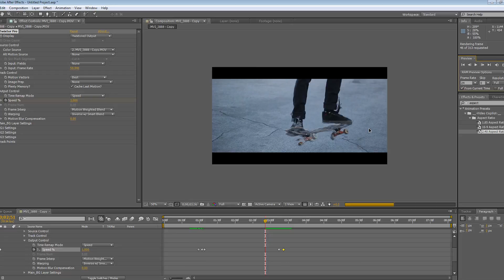Presenting at VidCon 2016!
I'm going to be presenting at Adobe's booth at VidCon this Thursday at 4:30PM. Feel free to stop by to watch and say hi! I will be going over how to enhance your videos using color correction and color grading tools inside of premiere pro such as the integrated Lumetri Color Panel inside of Adobe Premiere Pro CC.

This channel has been on YouTube for six years and for the first three years I only had 60 subscribers because I only uploaded random videos that I made on my free time. As time has moved on I've produced more content but for a very broad audience.